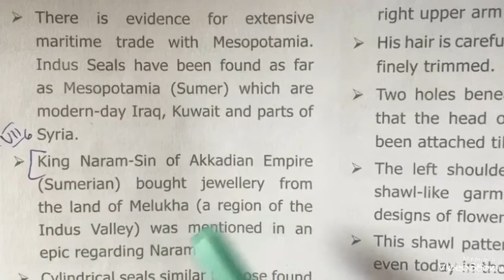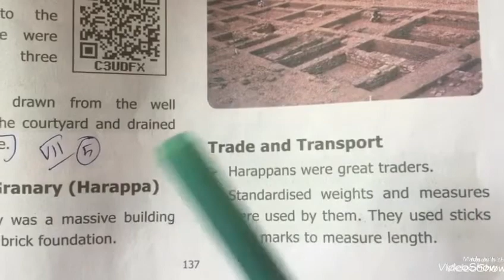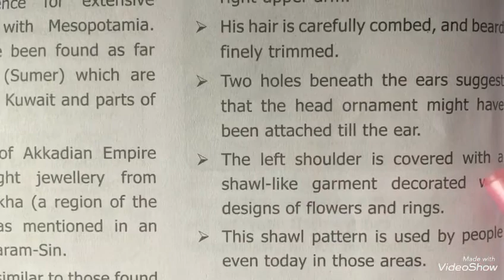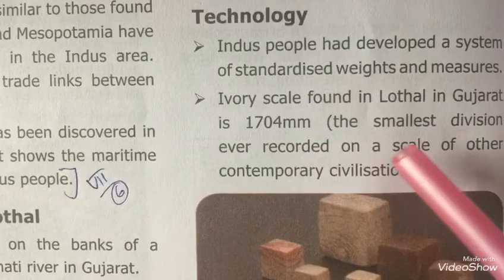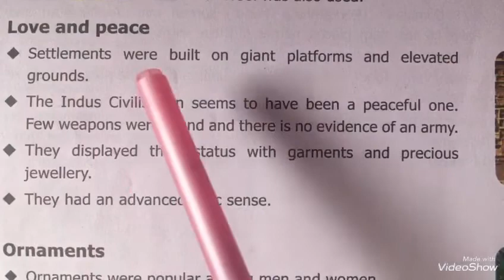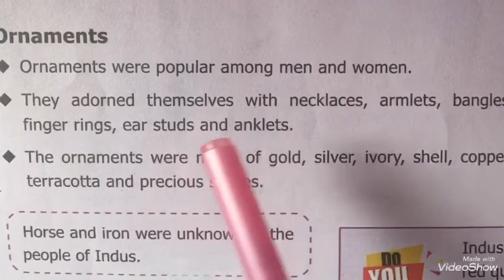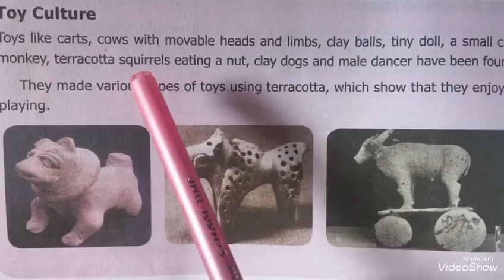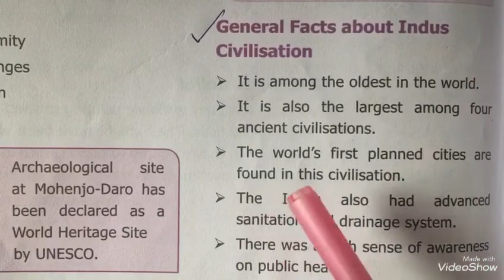6th History. Unit-3 Indus Civilisation ( part II )